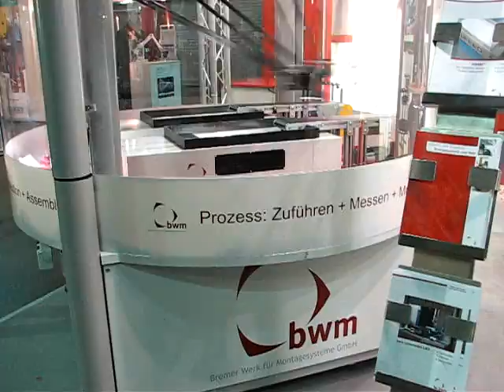Adept Quattro at Forum Robotic 2009, Bremen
Adept Quattro parallel picker robot in action at Forum Robotic, Bremen.